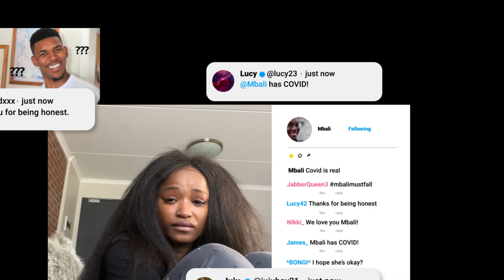MTV Shuga: Alone Together | Episode 67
Mbali goes viral after sharing an emotional video. Waisu has a change of heart about his new job.
Written by Nk'iru. Njoku
Directed by Thishiwe Ziqubu